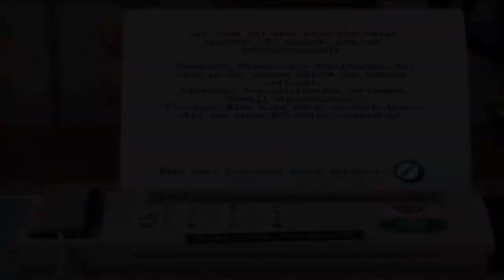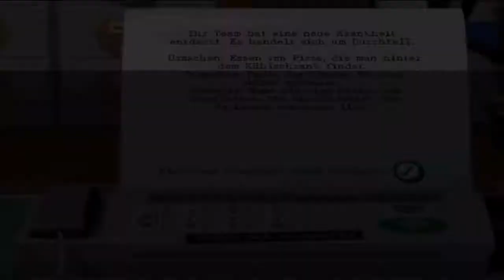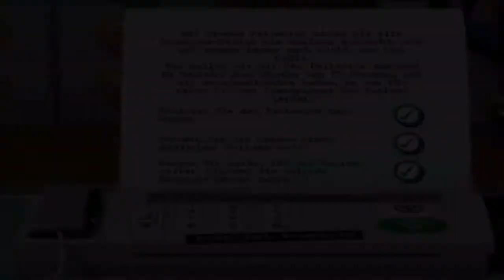Theme Hospital Part 18 - Wir bilden unsere eigenen Forscher aus - German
•Erscheinungsjahr: 1997
•Entwicklerfirma: Bullfrog Productions
•Publisher: Electronic Arts
•Medium: DOS
•Genre: Wirtschaftssimulation
•USK: 6 Jahre

►►►Zugehöriges Infovideo◄◄◄

Moin .. und Willkommen zu einem neuen Projekt aus dem Hause Viper.
Heute spielen wir einmal mehr einen echten Klassiker aus dem Hause Bullfrog. Damals haben wir das Böse in Dungeon Keeper 2 entfesselt, dieses Mal machen wir uns ran, uns der Hilfsbedürftigkeit von Patienten anzunehmen. Wir werden quasi zum Doktor House der Spielewelt. Worum geht es? Wir sind Betreiber von verschiedenen Krankenhäusern und unsere Aufgabe ist es, die Patienten die zu uns kommen zu diagnostizieren was sie haben und es behandeln(hoffentlich auch erfolgreich). Dadurch werden wir nicht nur besser betucht sondern auch ein Ruf baut sich auf wodurch weitere Patienten auf uns aufmerksam werden. Man sollte aber noch dazusagen, das die Krankheiten nicht solche sind wie im realen Leben, sondern eher witzige Krankheiten. Außerdem ist Theme Hospital auch das Spiel, nach dessen Konzept später Two Point Hospital entwickelt wurde.

►►►Zugehörige Accounts◄◄◄